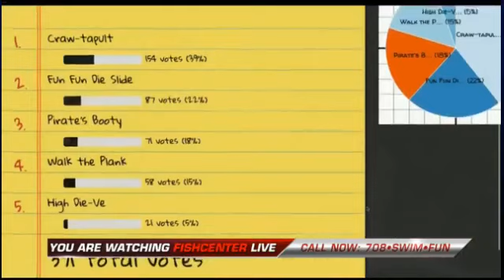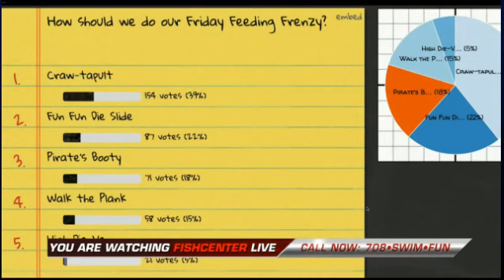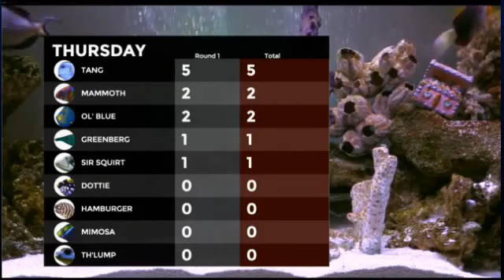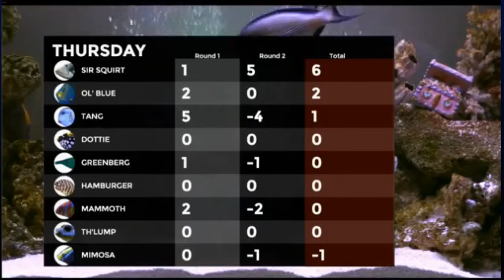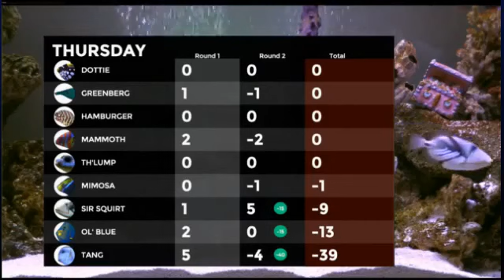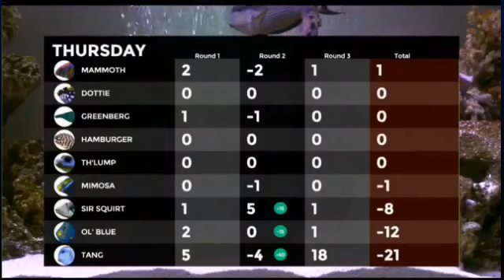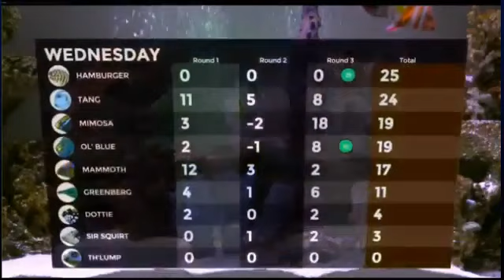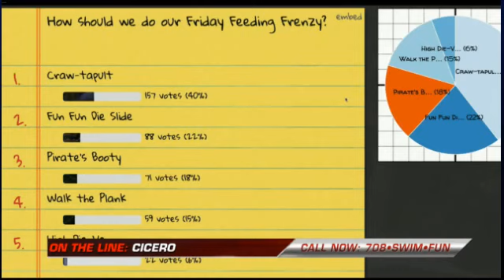150305TH FishCenter Live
3/9 at

3/12 at Entire audio was muted due to the presence of a Diplo song in the first three minutes of the video, so I cut it out and ...

3/4 at If you can't watch the next video in the playlist because it's been blocked in your country, try ProxyFrancais. Or not. I don't ...

3/11 at

3/6 at

3/10 at Video blocked in most countries until removal of Cotton Eye Joe, a song present in nearly every broadcast of FishCenter ...

150305TH FishCenter Live

150305TH FishCenter Live